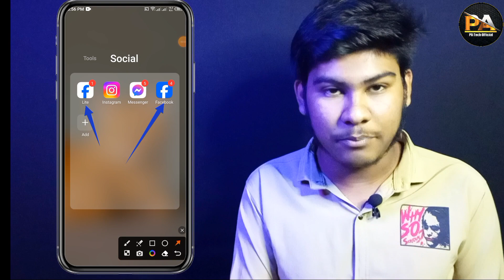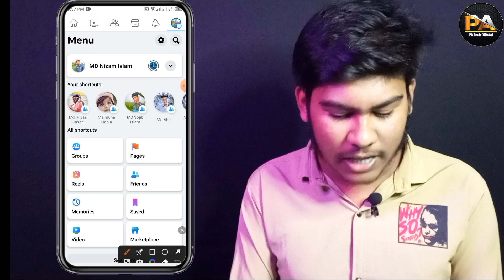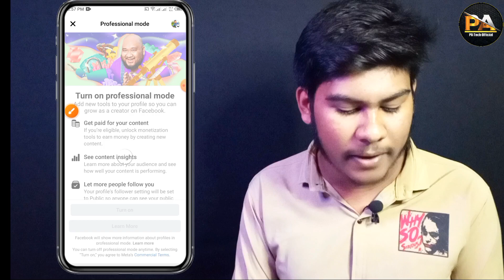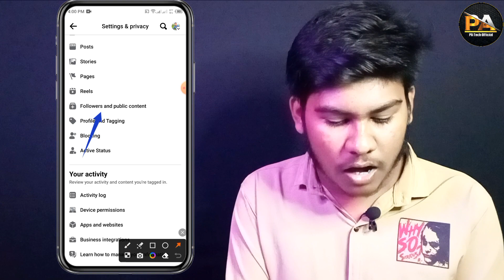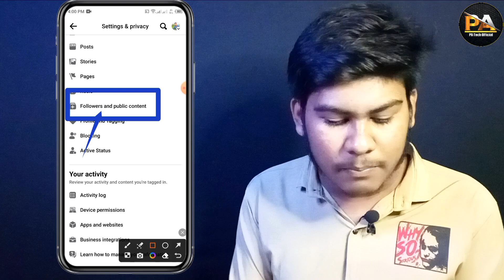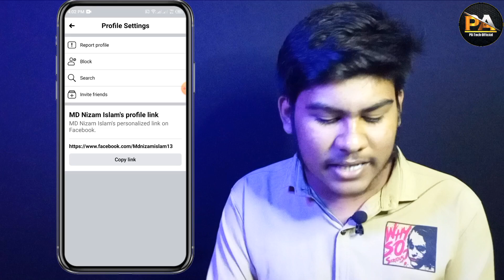Facebook Profile Only Follow Button Add | How To Add Follow Button On Facebook Profile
Welcome My Official YouTube Channel
Hello Guys'

Video Topic: Hello friends today in this video I will show you How to add only follow button on Facebook profile.

    হ্যালো বন্ধুরা আমি এই ভিডিও তে চেষ্টা করেছি
কিভাবে আপনার ফেসবুক আইডির প্রোফাইলে ফলো বাটন এড করবেন আসা করছি এই ভিডিও টি আপনাদের অনেক টাই কাজে দিবে ধন্যবাদ সবাইকে

Your Quary :

facebook profile follow button add
facebook profile follow button add 2024
facebook profile page follow button add
how to add friend follow button on facebook profile 2024
how to add follow button on facebook professional profile
add follow button and add friend button on facebook profile
facebook profile a follow button add
add a follow button on my facebook profile
facebook page follow button add bangla
how to add facebook profile follow button
facebook follow button of add friend
how to add follow button on facebook profile 2024
how to add follow button on my facebook profile